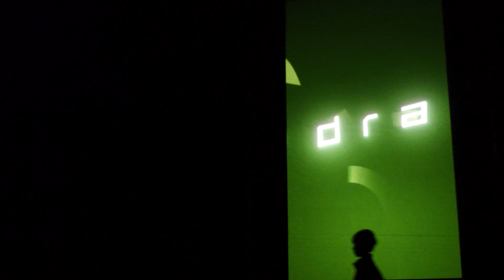【4K60p10bit】9/4昼公演 A-LINE⑬DP西条『LINK LINK EXPRESS 2021 FORM』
4:2:0(10bit) HEVCコーデック LongGOP 200M(平均約200Mbps)高画質記録